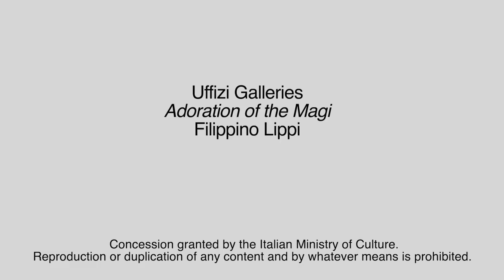Menarini Pills of Art: Anbetung der Könige von Filippino Lippi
Dieses Gemälde ist sehr voll von Figuren, die sich alle um die Hütte scharen, um das Jesuskind zu sehen. Wenn man genau hinsieht, fällt einem die Figur in dem orangefarbenen, pelzgefütterten Gewand ins Auge. Er hält einen seltsamen Gegenstand in seiner Hand. Es ist ein Astrolabium, mit dem man die Höhe des Mondes, der Sterne und der Sonne am Horizont messen kann. Er wurde als Pierfrancesco de' Medici identifiziert, während man seine Söhne Lorenzo und Giovanni als den gekrönten König und den jungen blonden Mann neben ihm erkennen würde. Entdecken Sie weitere Geheimnisse dieses großartigen Werks von Filippino Lippi, Anbetung der Könige 1496.